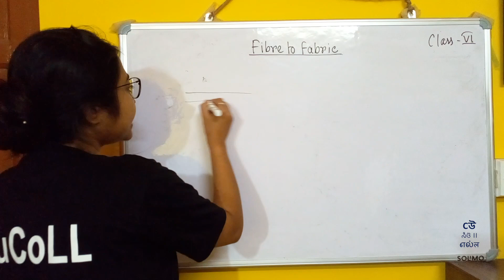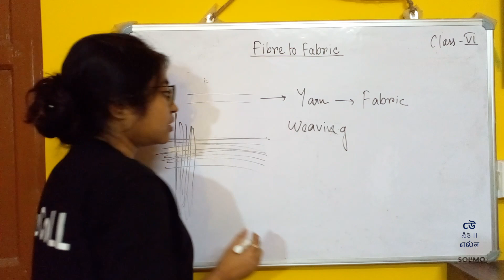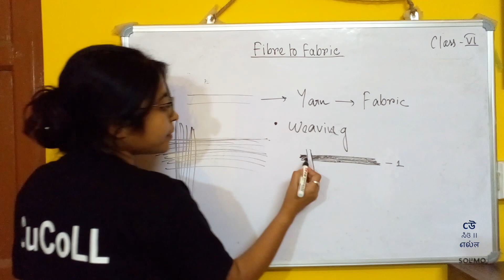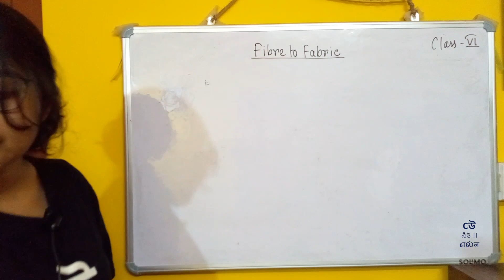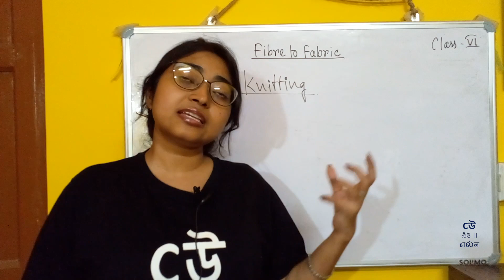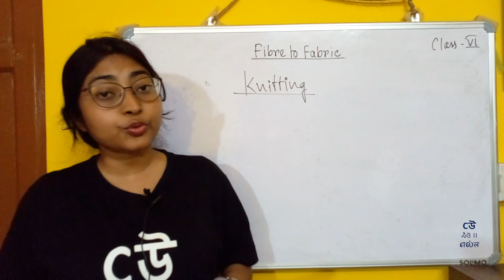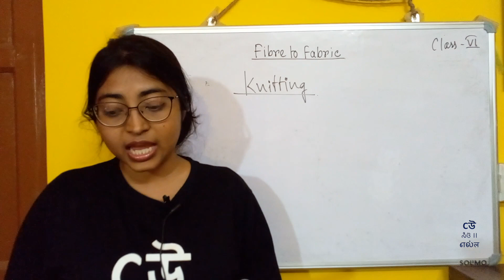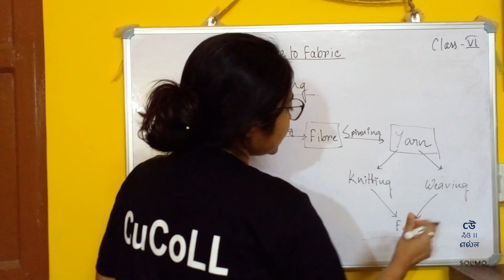Class 6 - Science - Chapter 3 - Fibre to Fabric - Part 05 - Knitting and weaving#cbse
Ms. Riya explains how we get fabric from various sources as discussed in Chapter 3 of NCERT textbook for class 6th Science - "Fibre to Fabric". Ms. Riya explains concepts in Hindi.

Following concepts are discussed in the video -
1. Knitting
2. Weaving
3. Chapter Summary